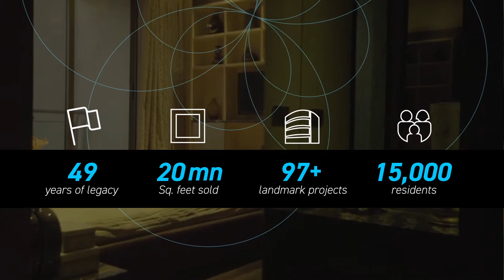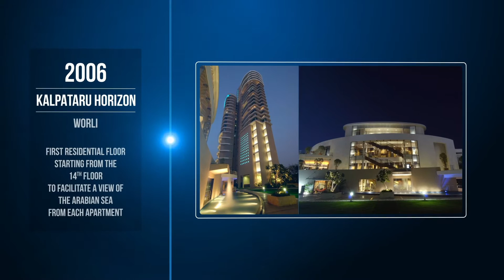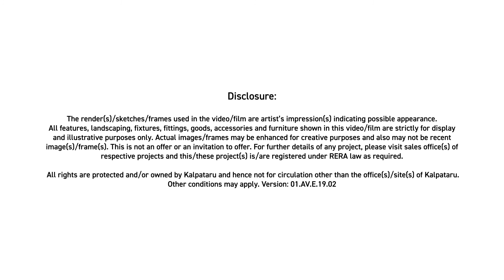The Best There Is | Kalpataru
When you work with the best, you create the best that there is.

Handcrafting legendary homes since 1969, we have given Mumbai some of its iconic addresses with extraordinary design and innovation. As leaders in the real estate industry, we have won numerous accolades for our superior design and well planned residences. With world-class projects that stand the test of time and set a benchmark for others, the Kalpataru experience is unmatched.